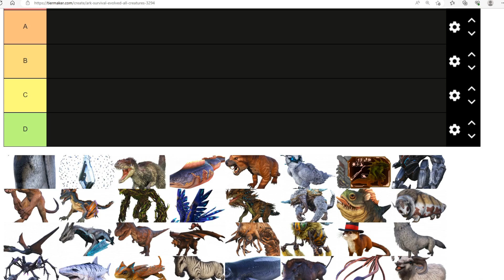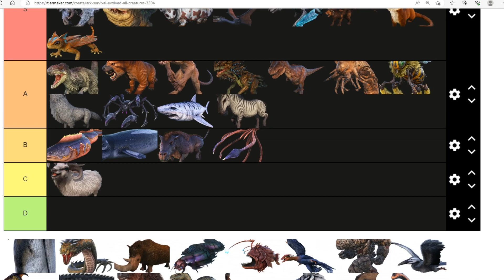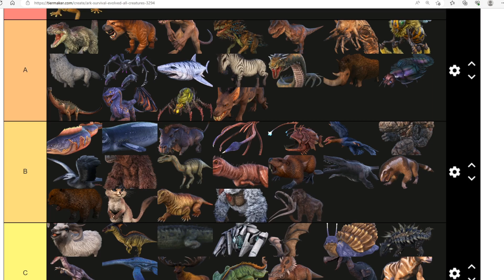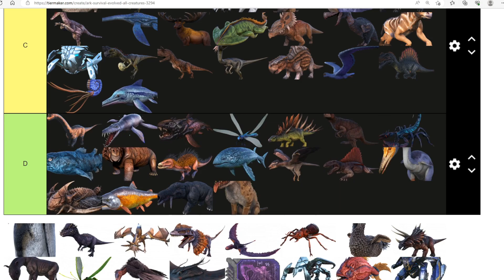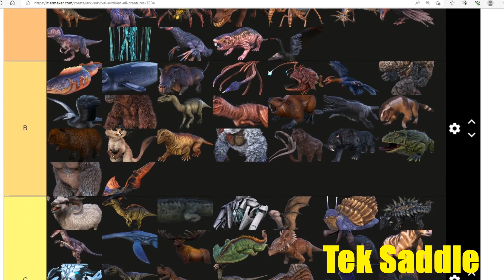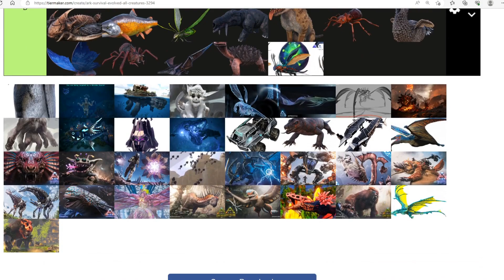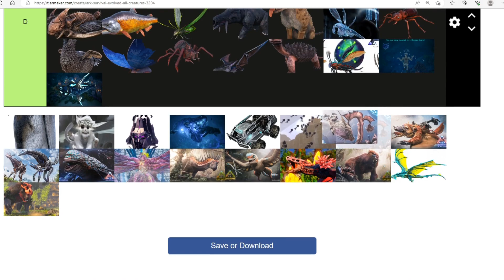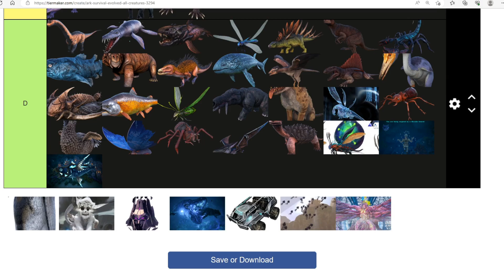Ark Survival All Dinos Tier List தமிழில் | SixFace Gamer | Ark Survival Evolved | Road to 6k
Hi Guys,

                   Intha Video la enna Patka porom apdi Paathinga Naa Ark La irukkura ella Dinos Tier List Than paatkaporom.

Thanks For the love and Support Love u all Makkale.

 ► Respect Moderators.